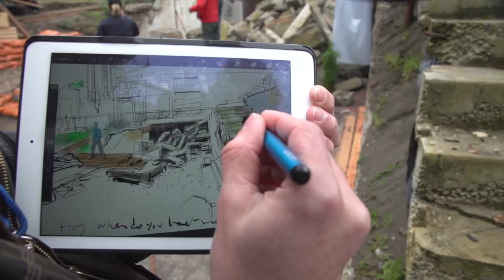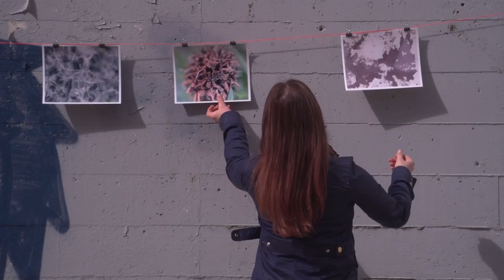Art, archeology & community in Seattle's University District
WSECU collaborated with landscape designer and University of Washington student Britton Shepard to build community by bringing a vacant lot to life in Seattle's University District where the credit union's future building will be built. Part art, part garden, part archeological dig, see how he transformed the forgettable into something special in the middle of a bustling city.